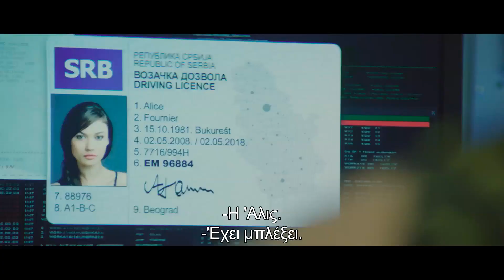Ο Άνθρωπος του Νοέμβρη (2014) hd greek trailer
⭐ The November Man | Roger Donaldson | Pierce Brosnan, Luke Bracey, Olga Kurylenko, Eliza Taylor, Caterina Scorsone
📌 Με κωδικό όνομα «ο άνθρωπος του Νοέμβρη», ο φονικός και άριστα εκπαιδευμένος πρώην πράκτορας της ΣΙΑ Πίτερ Ντεβερό χαίρεται μια ήρεμη ζωή στην Ελβετία. Όταν αναγκάζεται να επιστρέψει στη δράση για μια τελευταία αποστολή, πρέπει να προστατεύσει μια πολύτιμη μάρτυρα, την Άλις Φουρνιέρ. Σύντομα ανακαλύπτει πως η αποστολή του τον έχει κάνει στόχο του πρώην προστατευόμενου του στην υπηρεσία Ντέιβιντ Μέισον. Με την υποψήφια ότι υπάρχει προδότης στη ΣΙΑ, ο Ντεβερό δεν μπορεί να εμπιστευτεί κανέναν και δεν έχει σκοπό να ακολουθήσει κανέναν κανόνα.